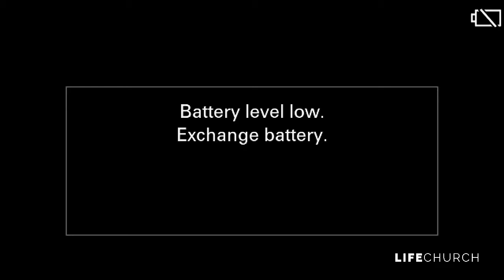Critics and Christ // from Life Church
Thank you for joining us at Life Church!

We stream every service LIVE on our Facebook page.

Service Times:
Sunday - 10:30
Wednesday - 7:00